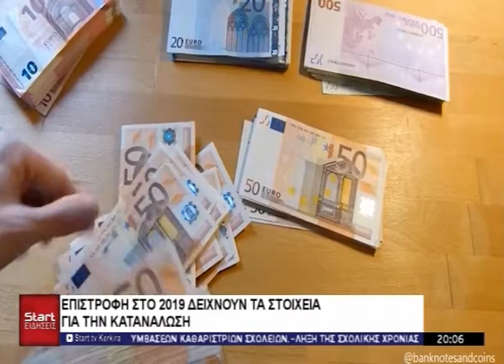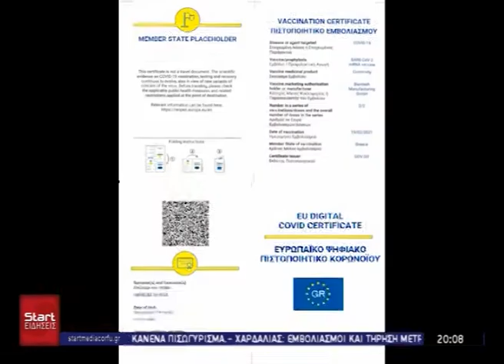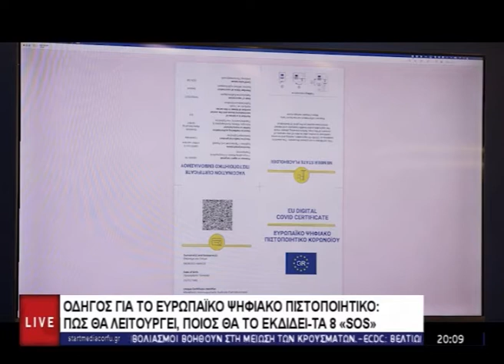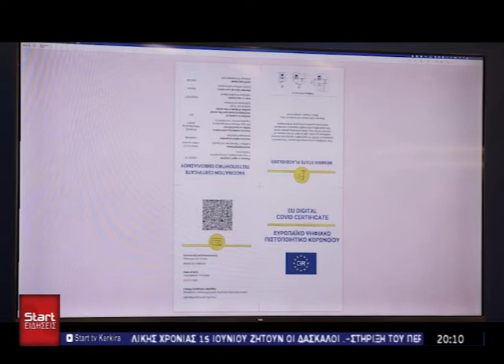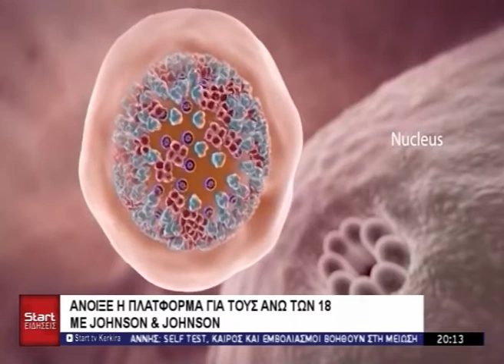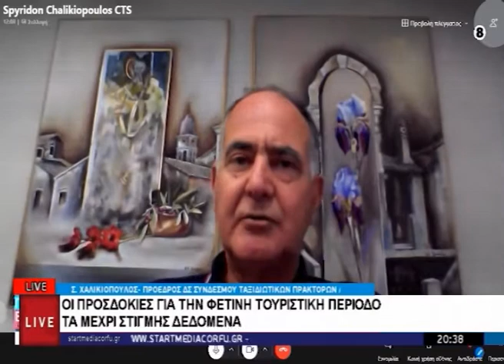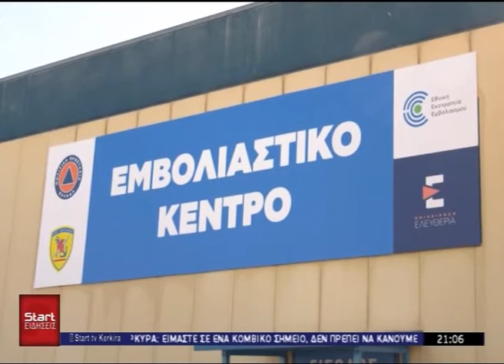ΚΕΝΤΡΙΚΟ ΔΕΛΤΙΟ 29 05 2021